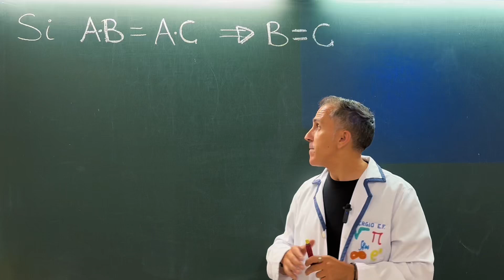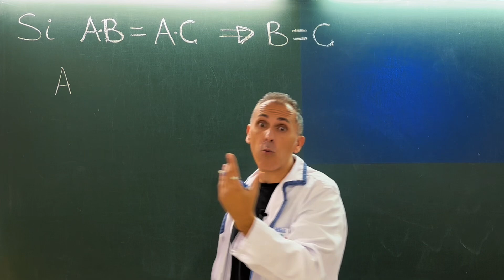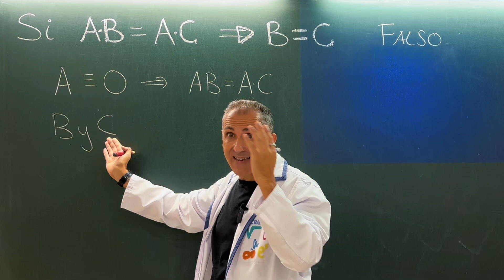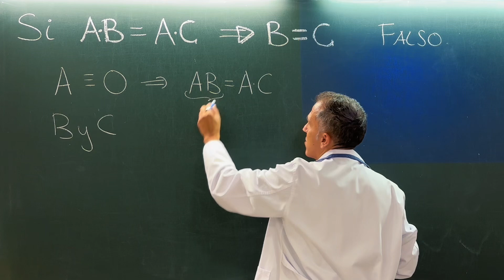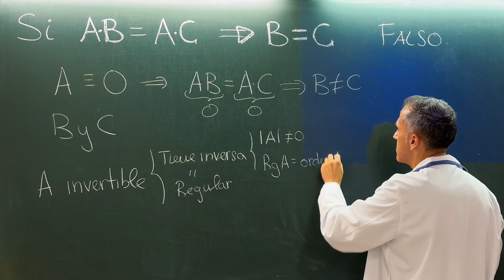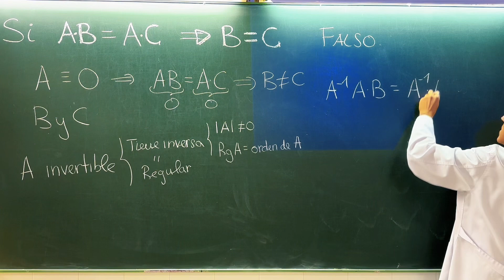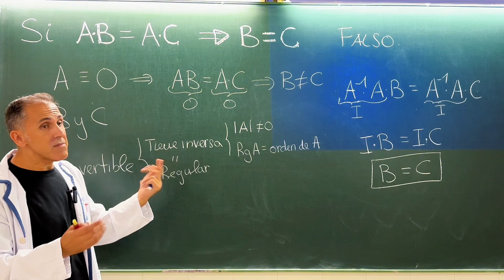Si AB=AC ¿es B=C? | Demostración de matrices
Ejercicio de demostración de matrices que nos pueden plantear de diversas formas. Y en esta sesión te desarrollo varias de ellas y el razonamiento principal asociado a esta expresión de AB=AC entonces B=C.